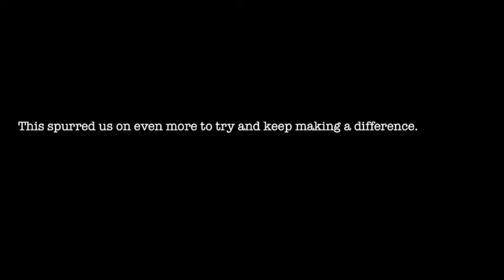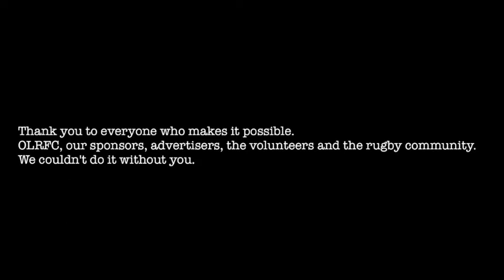OLRC Rugby4Heroes Our story so far...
Old Leamingtonians RFC Rugby4Heroes Charity Rugby Festival supporting armed forces charities, in 2013 we are supporting The Soldiers Charity, Help for Heroes, The Royal British Legion and 353.This is our story (updated Feb 2014) so far...